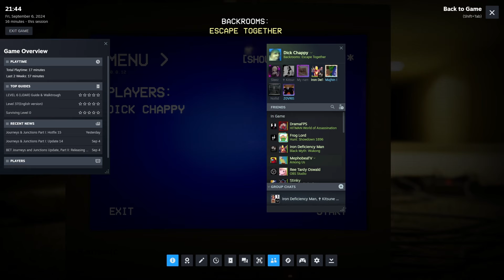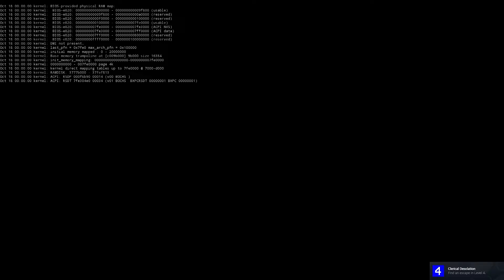Escaping The Backrooms TOGETHER...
Welcome to Backrooms: Escape Together, a visually lifelike 1-6 player co-op survival horror (backrooms game) made in Unreal Engine 5.

All thanks to @NollidOfficial for editing the video, check out his channel for more 🧡💙

➜ Backrooms: Escape Together Funny Moments!